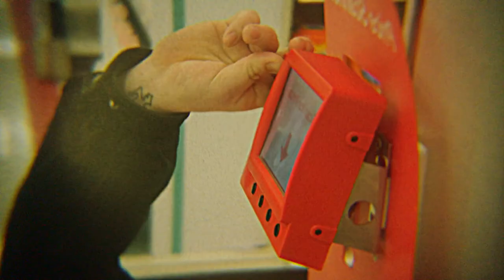Barcode - Cullen J. Sanchez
Serendipity out now!